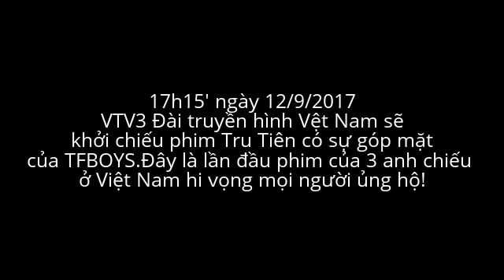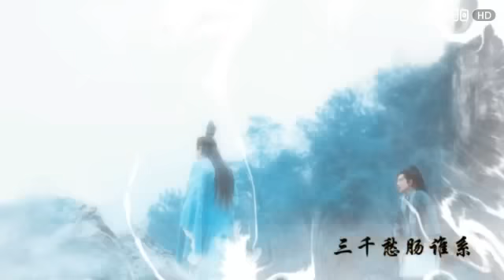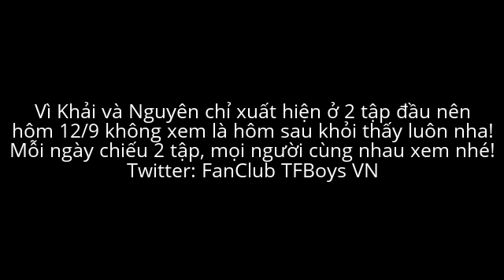[FMV] TFBOYS - 12/9 này phim Tru Tiên có sự góp mặt của 3 anh sẽ chiếu trên VTV3 (Việt Nam)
Tên phim: Tru Tiên - Thanh Vân Chí
Diễn viên: TFBOYS,Triệu Lệ Dĩnh,Dương Tử,Lý Dịch Phong,...
Đã công chiếu 8/8/2016
Ngày 12/9 lúc 17h15' phát sóng trên VTV3 của Việt Nam.
Mỗi ngày 2 tập phim!
Chú ý: Khải Nguyên tham gia hai tập đầu nên hôm 12/9 ko xem là hôm sau khỏi thấy còn Thiên Tỉ là những tập về cuối nhé!